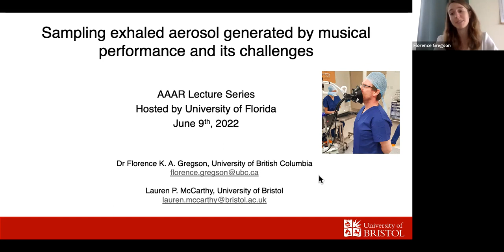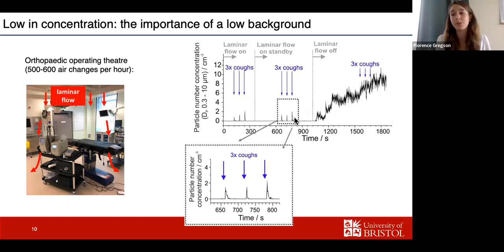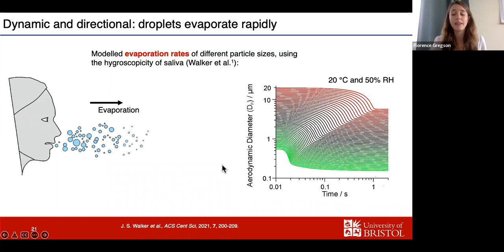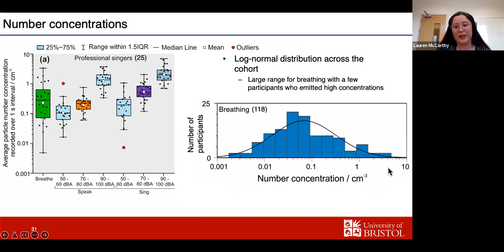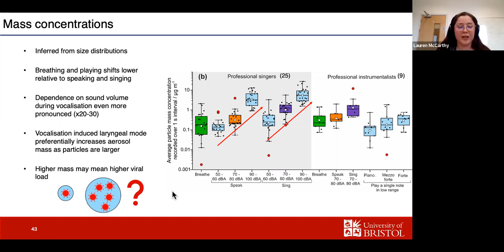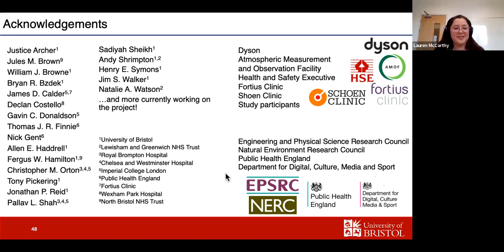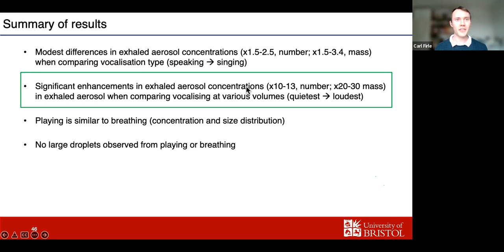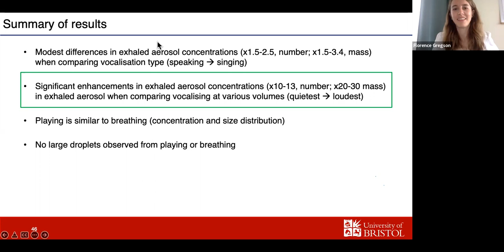Sampling Exhaled Aerosol Generated by Musical Performance and its Challenges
The coronavirus disease (COVID-19) pandemic has reinforced the need to understand the transmission of respiratory pathogens by aerosols and droplets. Aerosol particles of varying size are exhaled during respiratory activities like breathing, speaking, singing and playing musical instruments. Such particles have the potential to transmit pathogens if emitted from an infected individual. We present measurements of exhaled aerosol using an aerodynamic particle sizer (APS) from a large cohort of 25 professional singers and 9 instrumentalists. Measurements were carried out in a laminar flow operating theatre, which reduced the background concentration to zero, allowing for unequivocal attribution of aerosol production to the respiratory activities carried out by participants. We also present an examination of the challenges of performing such measurements.